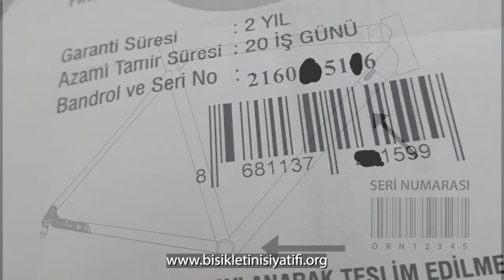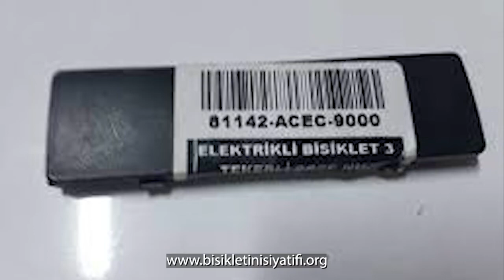Bisiklet Bayileri Yeterli Hizmet Sunmuyor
Bir bisiklet almak aynen otomobil almak gibidir.
Günümüzde bisikletler otomobil fiyatlarına yaklaşmıştır.
Otomobil hırsızlığından daha fazla bisiklet hırsızlığı yaşanmaktadır.
Çalınması en kolay ve çok sık rastlanan olayların başında bisiklet hırsızlığı olmasına rağmen ne polis tarafından ne mahkemeler ne devlet yönetimi ne de bisiklet mağazaları bu konuda bir çaba sarfetmiyor.
Her bisiklet kadrosunda şase numarası olması gerekiyor.
Bisiklet üretici firmalar bu şase numaralarını basmış olsalar bile satıcı bayiler bisiklet şase numarası hakkında alıcıyı bilgilendirmiyor hatta şase numarası yazmadan garanti belgesini boş evrak olarak teslim ediyor.
Bu durum karşısında çaldırdığınız bisikleti bulsanız bile bir hak talep edemiyorsunuz.
İkinci el olarak bisikletiniz internetten satılıyor veya siz ikinci el olarak çalıntı bisikletleri satın alıyorsunuz.
Bugüne kadar bisiklet hırsızlığı ve ikinci el çalıntı bisiklet satışları ile çok kişi mağdur oldu.